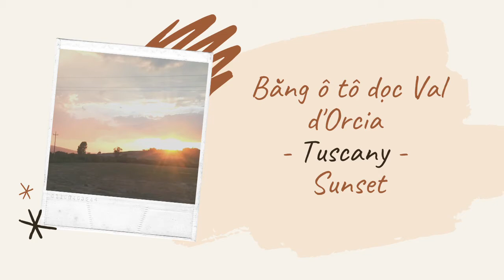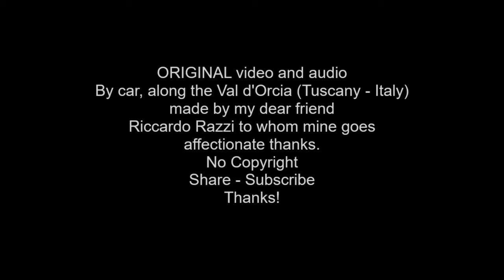Bằng ô tô dọc Val d'Orcia - Tuscany - Sunset (viet)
Hình ảnh và âm thanh được ghi trực tiếp, trên xe dọc Val d'Orcia (Tuscany - Ý) lúc hoàng hôn, cuối tháng 9.
Thiên nhiên, ở những nơi này, yên tĩnh và có trật tự. Bàn tay của con người ở khắp mọi nơi, nhưng tinh tế và đáng trân trọng. Cảm giác mà tôi hy vọng bạn sẽ chia sẻ, là về "sự cân bằng năng suất".
Theo ý kiến ​​của tôi, Val d'Orcia là một trong những "khu vực vi mô" đẹp nhất và được chào đón ở Ý.
Cảm ơn người bạn thân yêu Riccardo Razzi đã muốn dành thời gian của mình để tạo và gửi cho tôi tài liệu này, dành riêng cho kênh của tôi!
# Vald'Orcia
Âm thanh gốc được ghi trực tiếp trong Nature. Không có bản quyền.